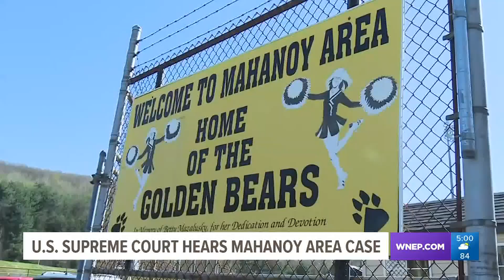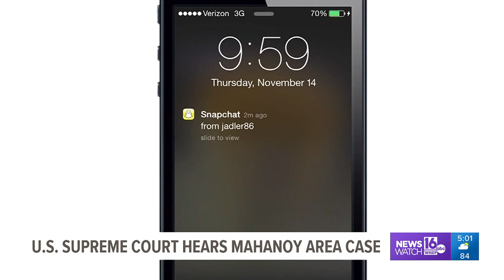U.S. Supreme Court hears Mahanoy Area social media speech case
Can schools punish students for what they say outside school grounds even if it's online?